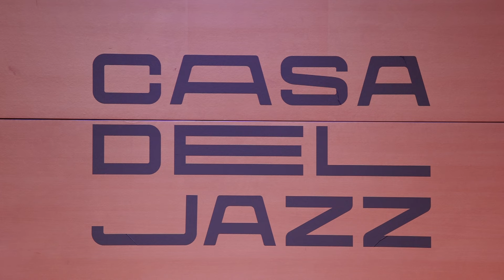Nicola Mingo 4et Casa del Jazz CONCERTO COMPLETO "My Sixties in Jazz" (AlfaMusic)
Nicola Mingo Quartet Live at Casa Del Jazz -My Sixties in Jazz -AlfaMusic
Nicola Mingo-Guitar
Pietro Ciancaglini-Dbass
Francesco Marziani -Piano
Pietro Iodice - Drums
Thanks to Luciano Linzi Daniele Pitteri e associazione Musicaperroma  AlfaMusic  Video realizzato da  Riccardo Romagnoli Operatori Video :Riccardo Romagnoli Estefania Lochtember